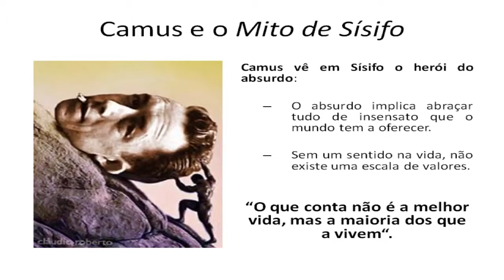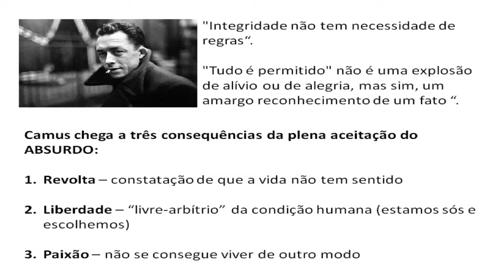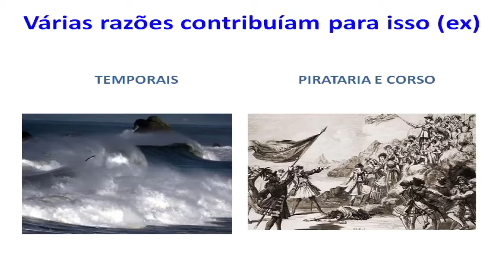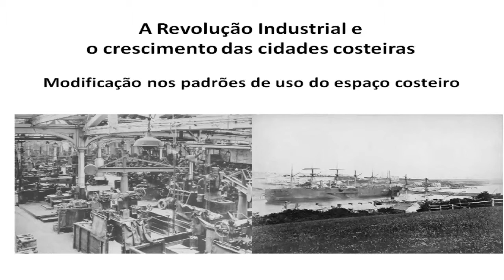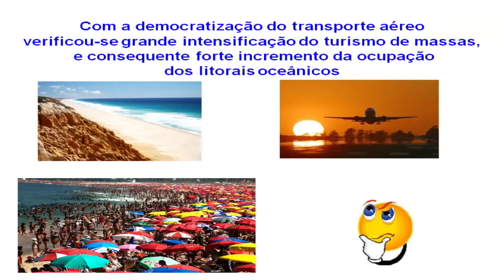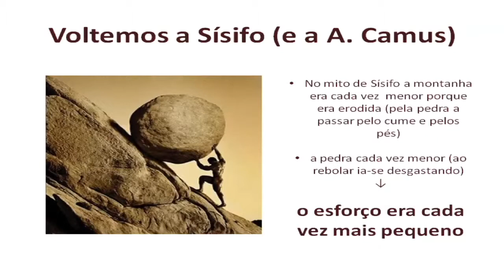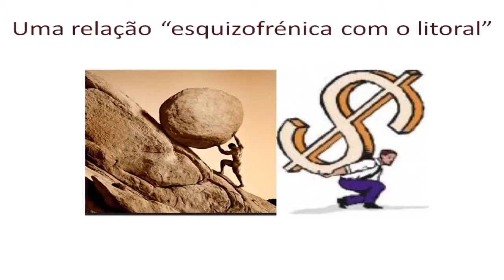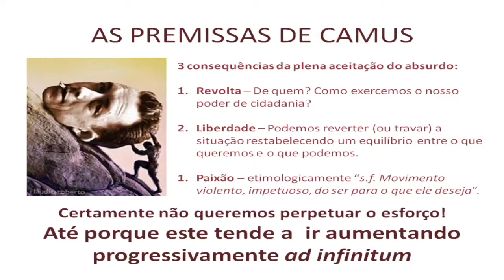Rosario Bastos - A ocupação antrópica do litoral